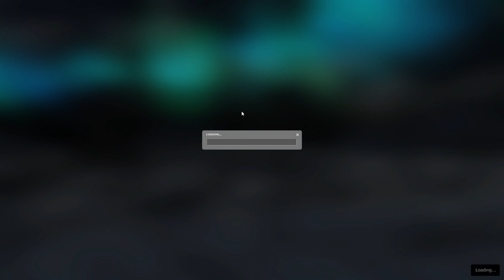Half-Life 2: Episode 3 ➤ PART 5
Half-Life 2: Episode 3 - Шутер от первого лица, события разворачиваются практически сразу после окончания прошлого эпизода. Горднон Фримен и Алекс Вэнс, должны отправится в Арктику на починенном военном вертолете. Как известно события оборвались на нападении советников, которые убивают Элая Вэнса, но Аликс и Гордона спасает во время Пес и пришельцы улетают прочь. Однако героям несмотря на утрату, нужно отправиться в Арктику, так как там вмерз корабль. На котором может быть нечто важно, что способно переломить ход войны. Героев ждут множество событий и сюжетных поворотов, которые им предстоит пройти вместе.

Игровой процесс типичен для серии Half-Life. Игрок от первого лица исследует обширные уровни, уничтожая врагов и решая физические загадки. Локации стали больше и менее линейными, также в них спрятано много тайников с припасами, что бы достать некоторые из них надо подумать головой. В качестве противников встречаются как привычные для серии враги, так и совершенно новые, не виданные ранее. Периодически появляются боссы в виде более прочных особых врагов, с которыми предстоит сразиться, часто нужно применять тактику, что бы их победить. Сохранились как старые виды оружия так и появились совершенно новые, были добавлены новые способы применения грави пушки. Так же осталась возможность путешествовать по уровням на транспорте.